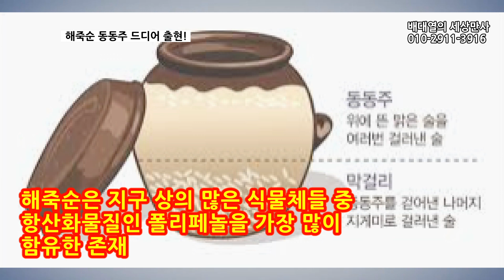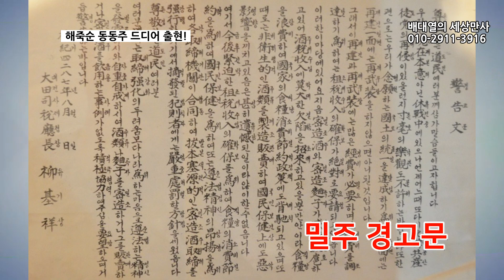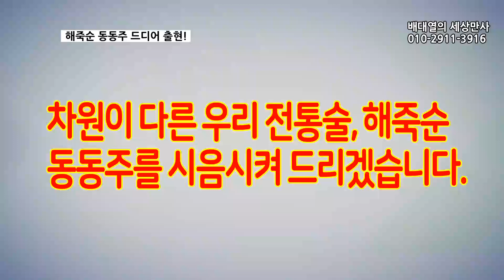[배대열의 세상만사] 해죽순 동동주 드디어 출현!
-문의사항-
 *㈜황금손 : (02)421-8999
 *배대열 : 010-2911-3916